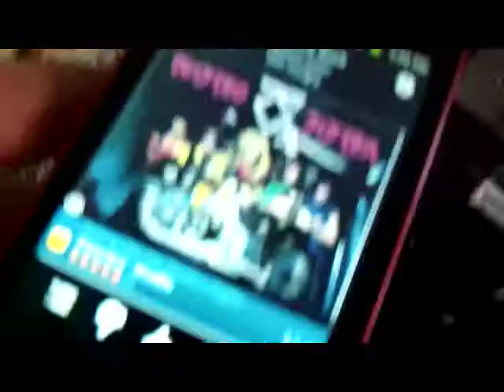pandora radio 13012 tk2.mov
Just me showing you Pandora Internet Radio that is on my cellphone..its cool for us "old schoolers" that aren't with the new times, don't have an ipod like my daughter. She's the one who had to install this on my phone to begin with. Maybe one day "I'll get it".